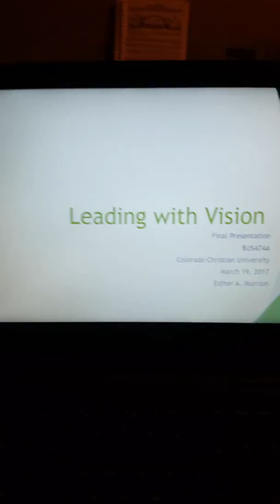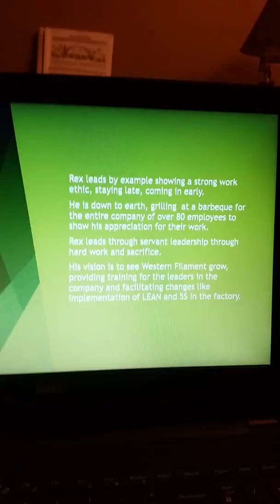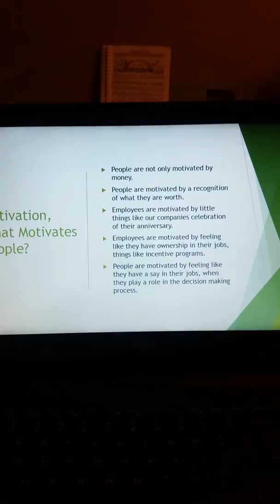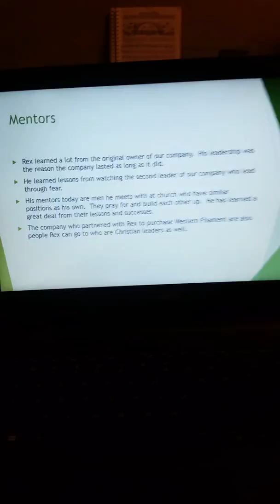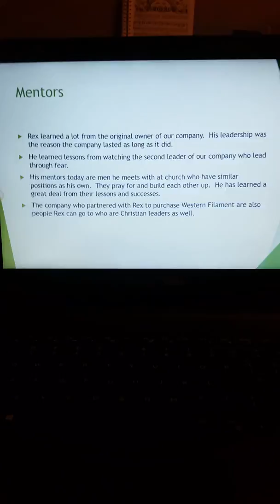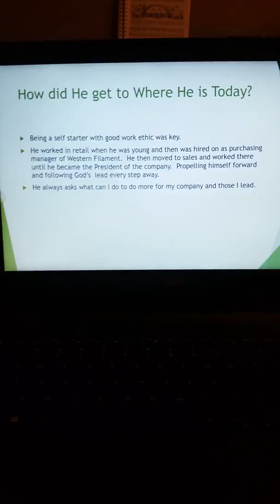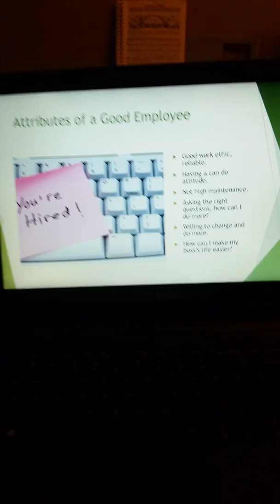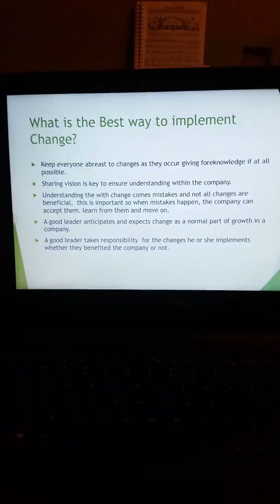Leadership Final Presentation